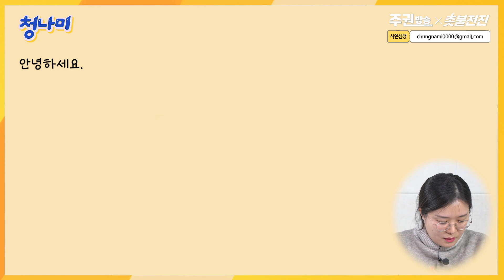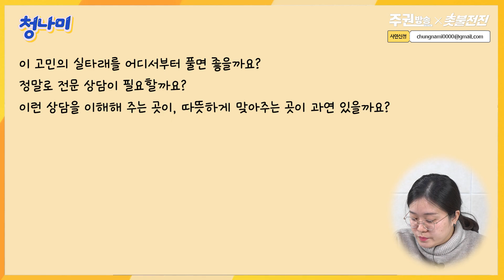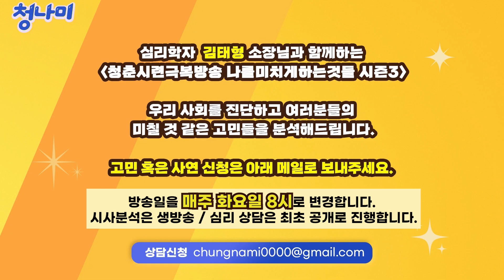[고민상담] 성지향성과 정체성에 대한 고민 / 소중한 사람들을 실망시킬까 두려워요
심리학자 김태형 심리연구소 함께 소장님과 함께 하는 고민 해결의 시간.
오늘은 성정체성으로 고민하시는 분의 이야기 입니다.

청나미는 여러분의 사연을 기다립니다.